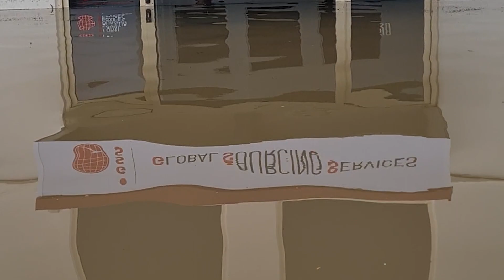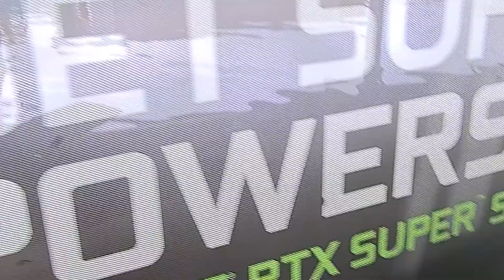Milton Business Village Flood 28-02-2022